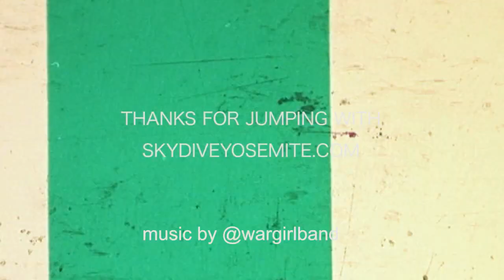Levi Goes Skydiving At Skydive Yosemite!